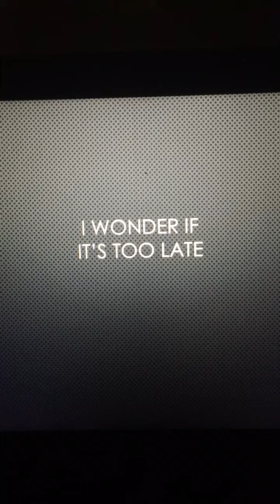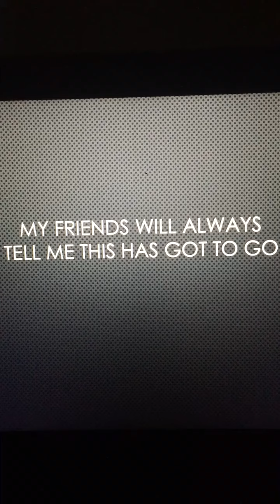Nickelback- Photograph parody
It's called "Nickelback" by Kevin "Kappy" Palmer